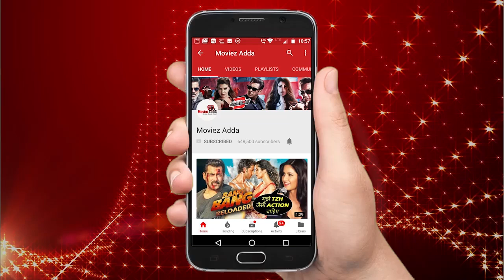Salman Khan’s Film Bharat To Recreate Wagah Border In Ludhiana!